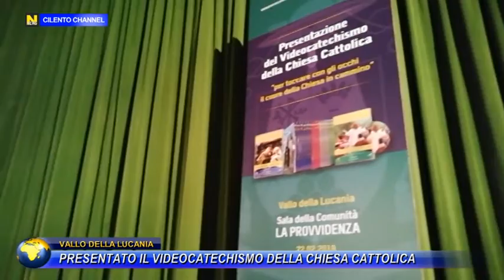VALLO DELLA LUCANIA, PRESENTATO IL VIDEOCATECHISMO DELLA CHIESA CATTOLICA.